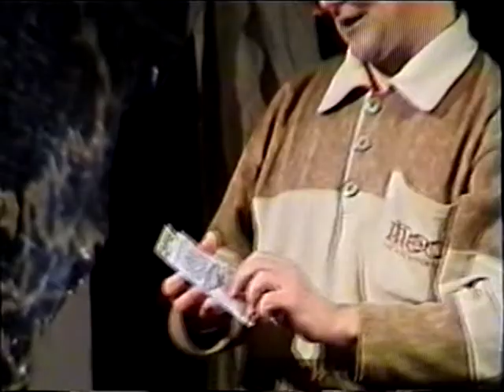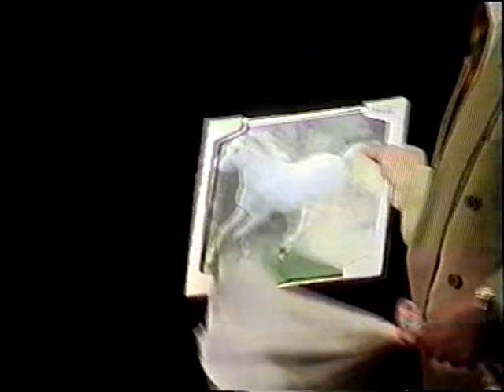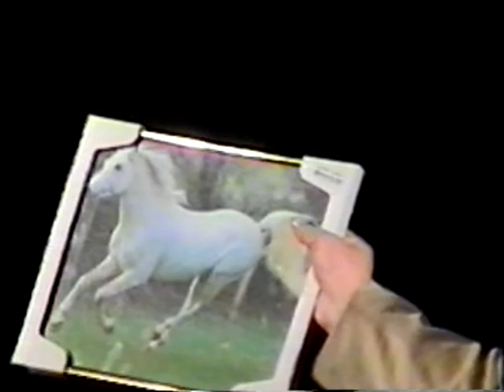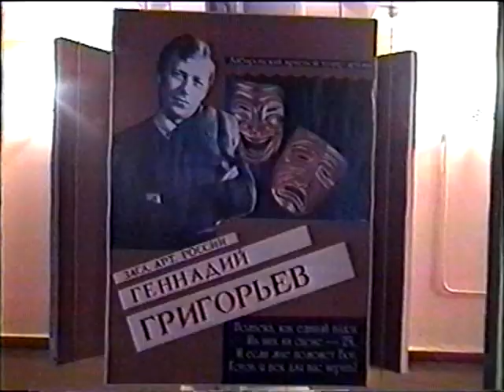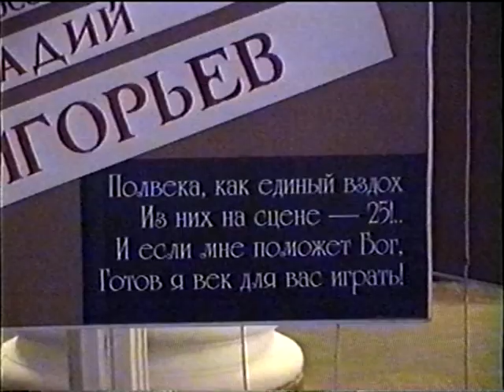Бенефис Геннадия Григорьева «25+25»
Хабаровский краевой театр Драмы

Личный архив Заслуженного артиста РФ
Геннадия Григорьева